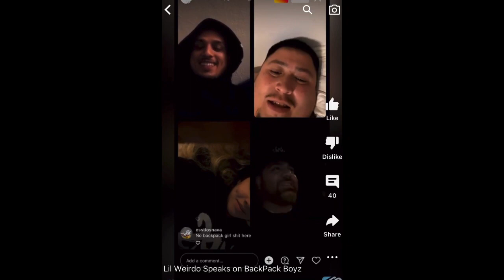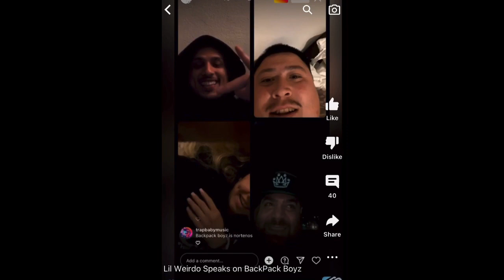Sureno Rapper Lil Weirdo Speaks On Backpack Boyz!🎒🍃💨